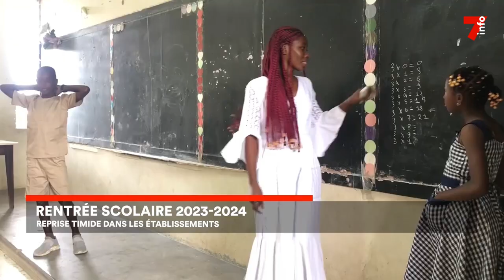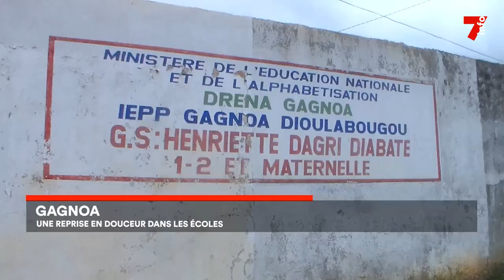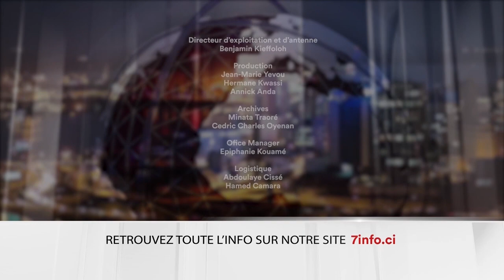Le 7 minutes du 12 septembre 2023 (édition du 12h)